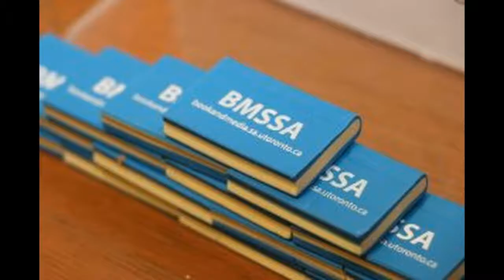Rose Bay Secondary College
The name, "Rose Bay Secondary College" was chosen after community consultationDover Heights High School was itself the result of a merger between Dover Heights Boys High School and Dover Heights Girls High School in 1982. Students may opt for units developed by the Open High School as correspondence courses. Students in Years 11 and 12 also have the opportunity to undertake a variety of courses endorsed by the Board of Studies and developed by the college itself or by Australian universities, TAFE institutes and other schools. The school provides support for students who have mild and moderate intellectual disabilities to undertake studies either in specially grouped classes or alongside their peers with support in mainstream classes. In 2005 the college was established as a partially selective high school together with a number of other Sydney high schools, and takes on two classes of approximately 50 to 60 students in each year enrolled on the basis of their intellectual giftedness. Students are placed into the selective classes at enrolment in Year 7 on the basis of high achievement across the curriculum and on the Selective Schools Placement Test taken by students in their final year of primary school. Coordinated in conjunction with the principals of nearby primary schools, the school runs a program for highly and divergently gifted students in Years 5 and 6. In 2010, 65 students from 11 local primary schools were involved in the program. These students were nominated by the primary schools for the program on the basis of their giftedness. A number of students at the school have had successes in co-curricular areas, including Marta Santos-Mariz' sculpture, entitled Decline being included in Art Express 2011. Delegates to the World Kindness Movement's 6th General Assembly were taken during World Kindness Week to Rose Bay Secondary College where teachers and students hosted a morning tea and presented the school initiative for kindness. List of government schools in New South Wales List of selective high schools in New South Wales.